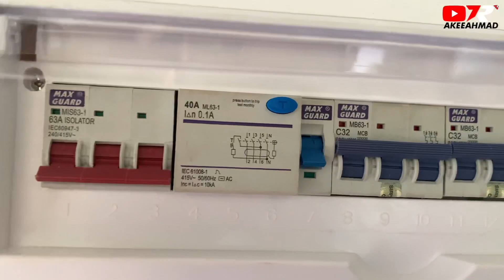Bengkel AkeeAhmad Cadangan Awal